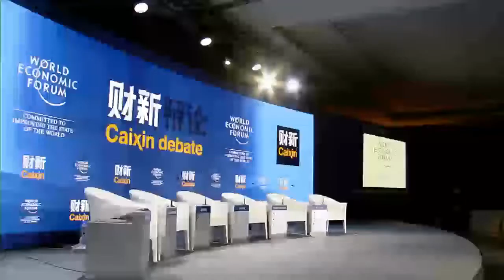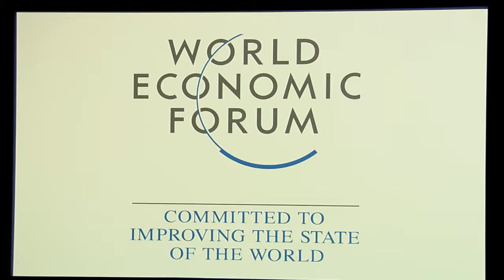China 2014 - Rebooting Chinese Finance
What models and reforms will boost China's financial sector?

Dimensions to be addressed:
- Emerging role of internet finance
- Progress of Shanghai Free Trade Zone
- Rethinking shadow banking and local debt

Nicolas Aguzin, Chairman and Chief Executive Officer, Asia-Pacific, JPMorgan Chase, Hong Kong SAR
Liu Mingkang, Distinguished Fellow, Fung Global Institute, Hong Kong SAR
Lord Turner, Senior Fellow, The Institute for New Economic Thinking (INET), United Kingdom
Zhang Yichen, Chairman and Chief Executive Officer, CITIC Capital, Hong Kong SAR
Zhu Ning, Deputy Director and Professor of Finance, Shanghai Advanced Institute of Finance, People's Republic of China; Global Agenda Council on Public Finance & Social Protection Systems

Moderated by
Wang Shuo, Managing Editor, Caixin Media, People's Republic of China; Young Global Leader